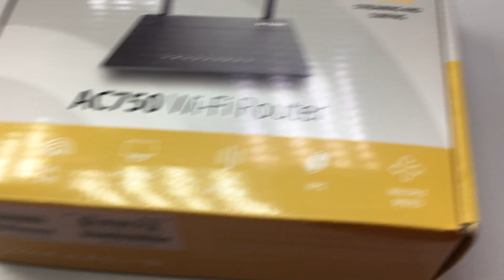1 ноября 2021 г.